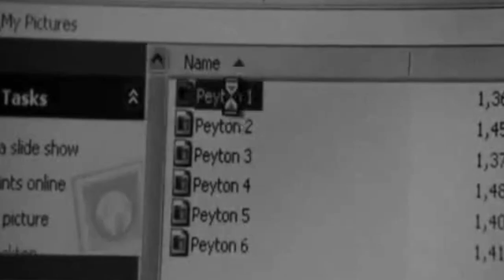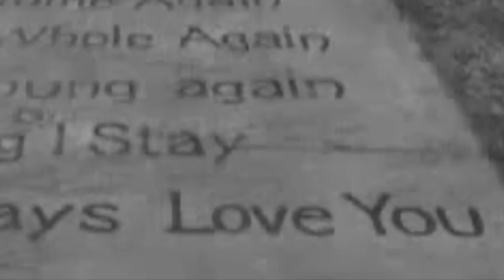Tony//Peyton--Our love is timeless, timeless, timeless...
*apologies in advance for any issues w/poor clip quality-video or audio (if there are any lol)...
And either way (whether there are any issues or not). I hope u still can enjoy the vid. Thnxs 4 watching!